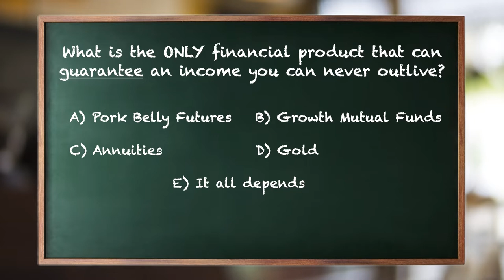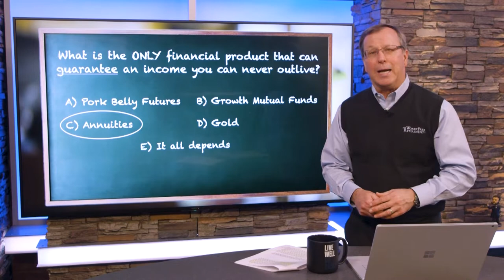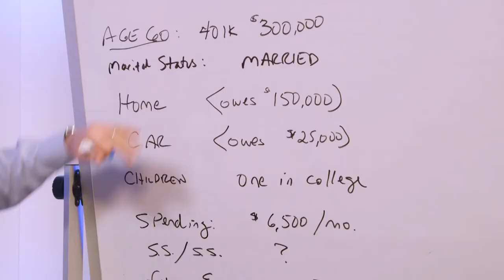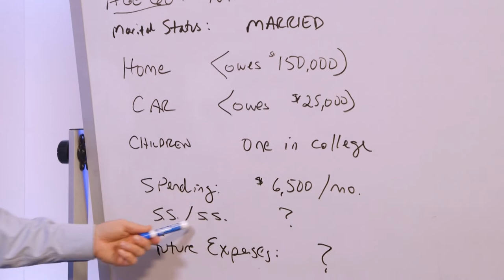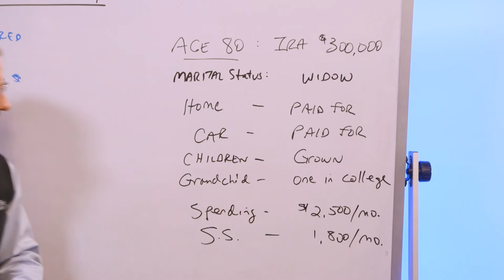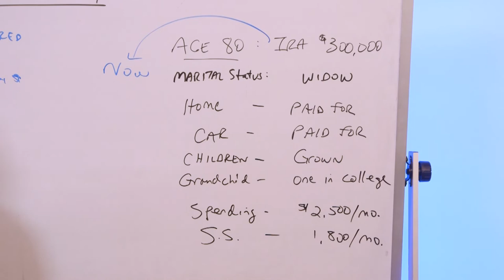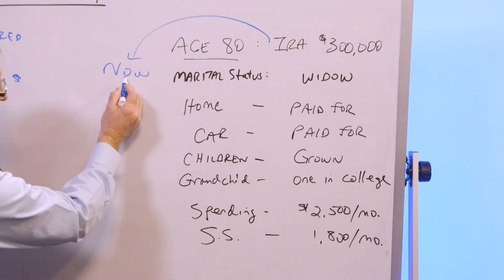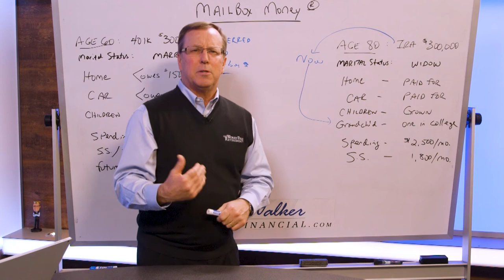Mailbox Money®: The Only Source of Income You Can Never Outlive!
The 'Financial World' has long belabored the word "annuity". Likely, because they don't really understand the mind of a Saver or how to use these products for retirement planning. So instead, let's call them what they really are - a source of Mailbox Money®!